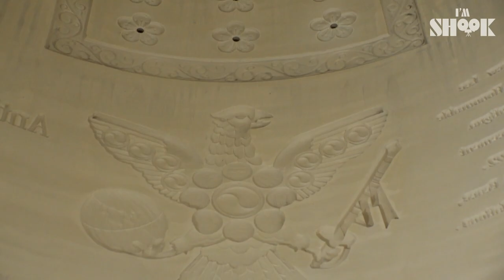The Man Who Devoted His Life for BELLS🔔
Bosingak, which is responsible for the New Year, and the Peace Bell of Pyeongchang Winter Olympics!
These are all intangible cultural asset of Korea which are made by Won GwangSik!

And this master has acknowledged the new master of bell!

From the historic medieval European bells to the East Asian bells!
He collected millions of bells according to era and country...!

But he even makes his own bells!
Let's meet the rising master of bell!